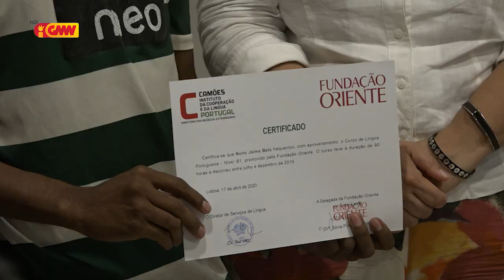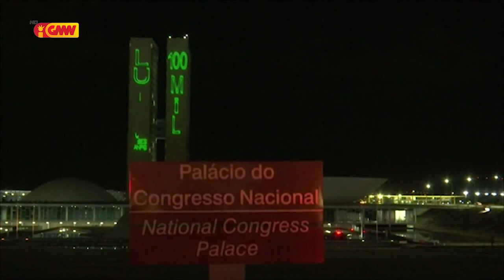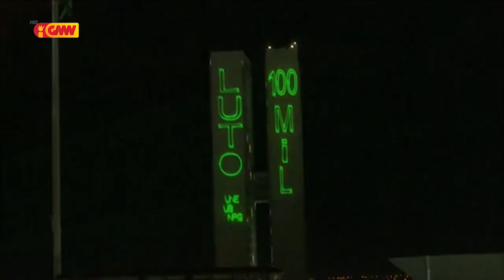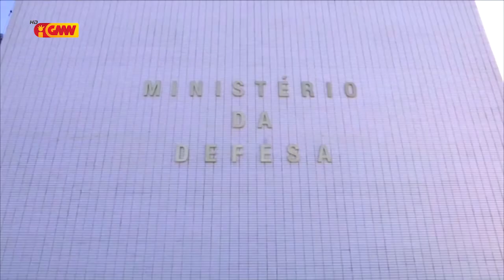CPLP na GMN edição 17 de Agusto 2020